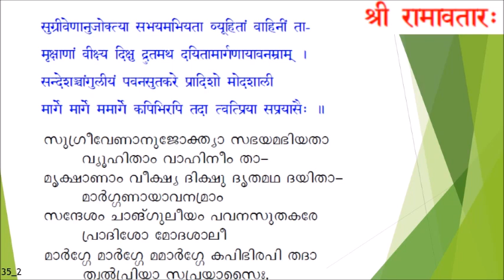Narayaneeyam- 35_ 2